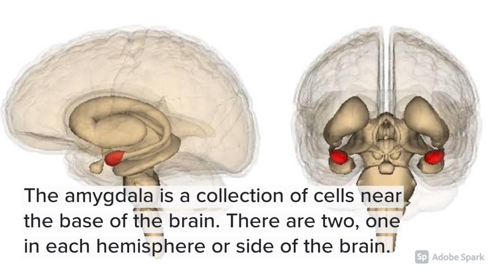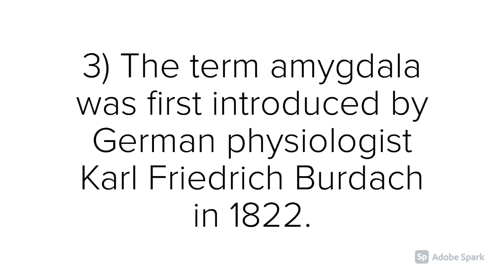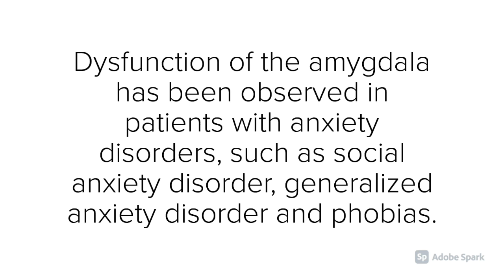Emotional centre of the brain - Amygdala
Amygdala is an almond-shaped structure located in the temporal lobes of the cerebrum of the brain. It is generally understood to form the core of a neural system for processing fearful and threatening stimuli, including detection of danger and activation of appropriate fear-related behaviors in response to threatening stimuli.
References:
[1]
"Amygdala - Define Amygdala at Dictionary.com". Archived from the original on 18 October 2007.
[2]
University of Idaho College of Science (2004). "amygdala". Archived from the original on 31 March 2007.
[3]
Amunts K, Kedo O, Kindler M, Pieperhoff P, Mohlberg H, Shah NJ, Habel U, Schneider F, Zilles K (December 2005). "Cytoarchitectonic mapping of the human amygdala, hippocampal region and entorhinal cortex: intersubject variability and probability maps". Anatomy and Embryology. 210 (5–6): 343–52. doi:10.1007/s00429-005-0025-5. PMID 16208455. S2CID 6984617.